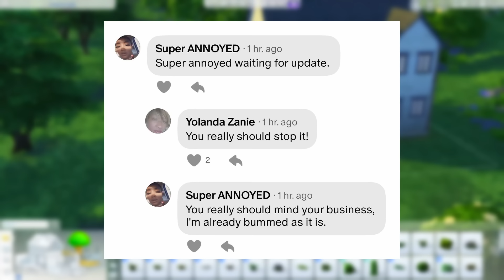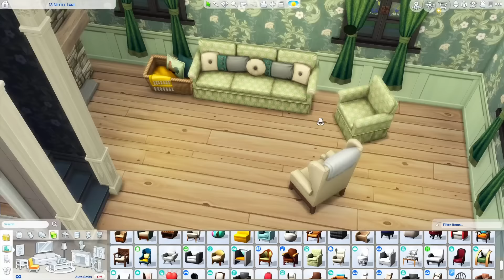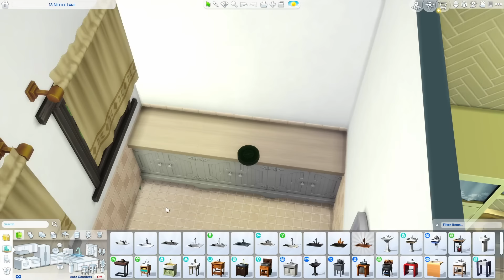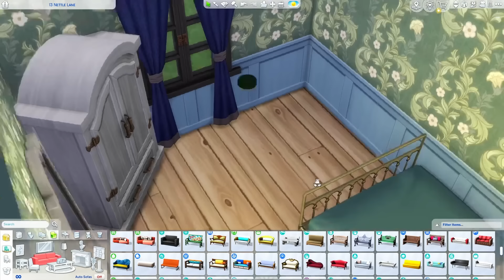The Sims 4 Has a DOXXING PROBLEM...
In today's Speed Build Saturday, we talk about some Sims news regarding Turbodriver and the horrible response from the community.